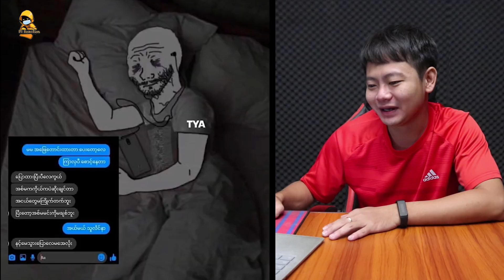အရယ်ရဆုံး မြန်မာအလွဲဟာသများ(ကြီးရင်မှီ ငယ်ရင်ချီ)...😂😂😂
အရယ္ရဆုံး ျမန္မာအလြဲဟာသမ်ား(ၾကီးရင္မွီ ငယ္ရင္ခ်ီ)...😂😂😂